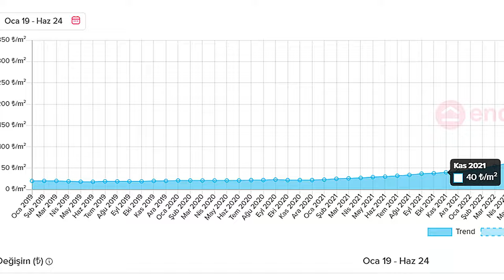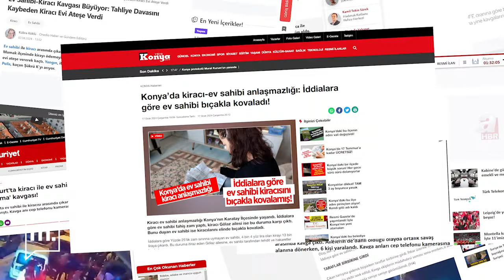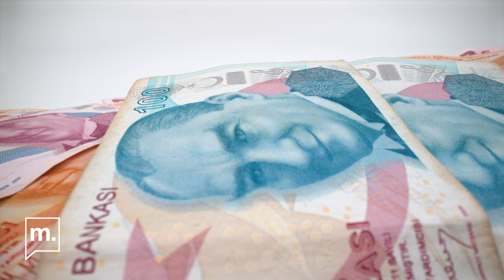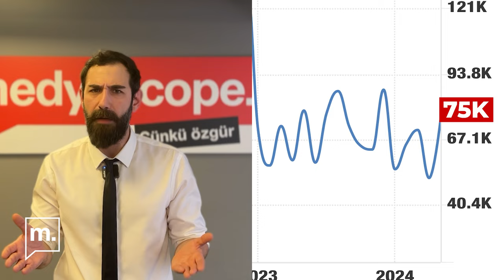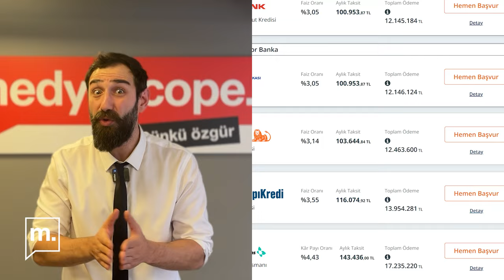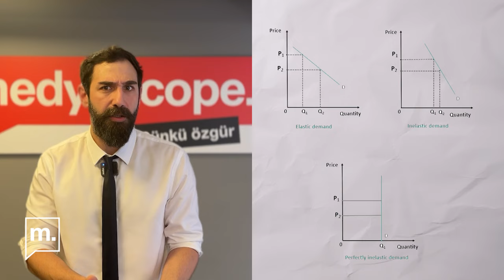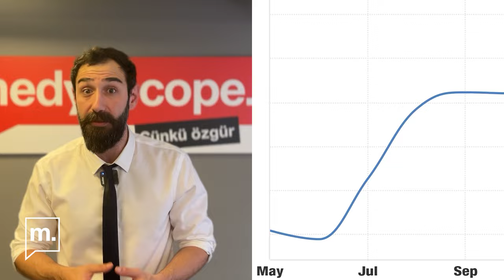KİRACILAR DİKKAT! Kirada %25 sınırı kalktı | Şimdi ne olacak? | İŞTE BİLMENİZ GEREKENLER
Kiracıların dikkatine! Kirada %25 sınırı kalktı, şimdi ne olacak? Enflasyon ve zam konularında bilmeniz gerekenler bu videoda.

Türkiye'de konut enflasyonu, son yıllarda hızla artan konut fiyatları ve kiralar nedeniyle ülkenin en büyük sorunlarından biri oldu. Kasım 2021'den itibaren konut fiyat endeksi %437 artarken, kiralar %432 yükseldi. Yüksek faiz oranları nedeniyle konut kredileri erişilemez hale gelirken, kiracılar ve ev sahipleri arasında gerginlikler arttı. %25 kira artış sınırı, kiracılara kısa süreli bir rahatlama sağlasa da, uygulama bu ay sona erdi. Ama %25 kuralını koymak mı, kaldırmak mı doğru adımdı? Şimdi ne olacak? Kiracılar ne yapacak? Konut fiyatları ne olacak? bu yılın enflasyonu ne kadar olacak?

Başınıza gelecekleri daha iyi anlamanız için bilmeniz gerekenler bu videoda.

Murat Türsan sordu, Dr. Ümit Kumcuoğlu yorumluyor.

Kamera-kurgu: Murat Türsan

Item ID:                         MW4S845
Author Username:                 TexasBrother
Licensee:                        Doğa Üründül
Registered Project Name:         Ankara
License Date:                    July 2nd, 2024